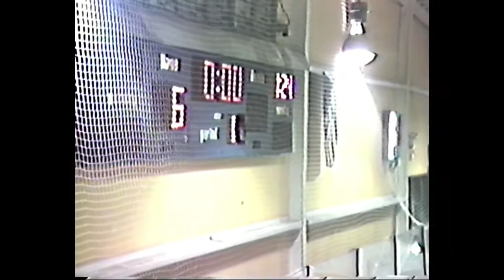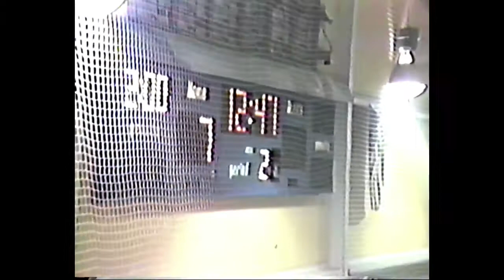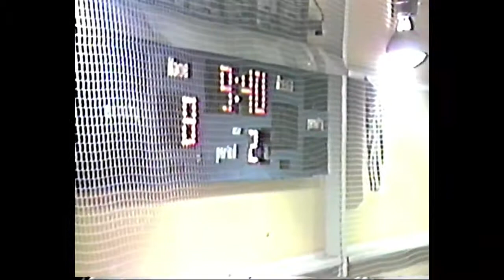BFA vs CVU 02/11/1987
Bellows Free Academy plays CVU.